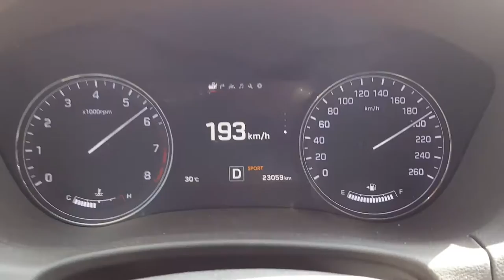بعد الخروج من الورشة ولله الحمد جينيس 2016 تسارع من 70 ل 200